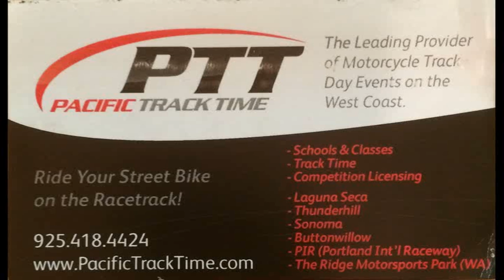10-27-2014 Thunderhill Fun at the Track BMW R1200GSA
Motorcycles on Race Track